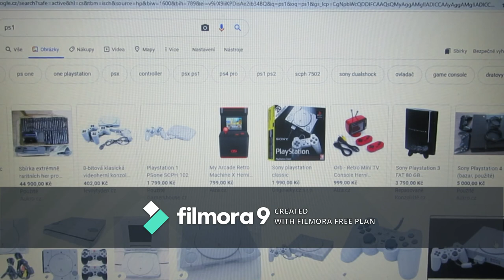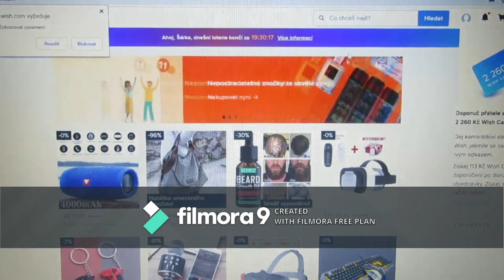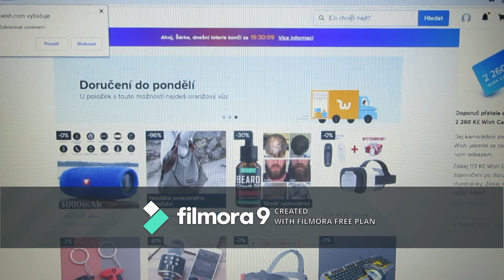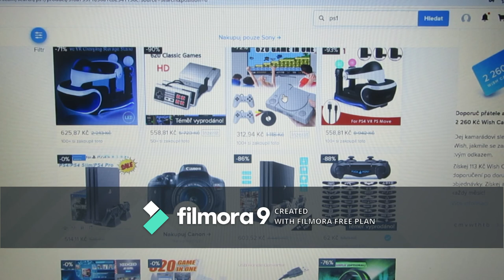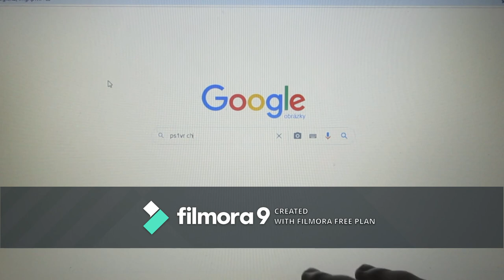Nakupování na E-shopech aneb na co si máme dát pozor